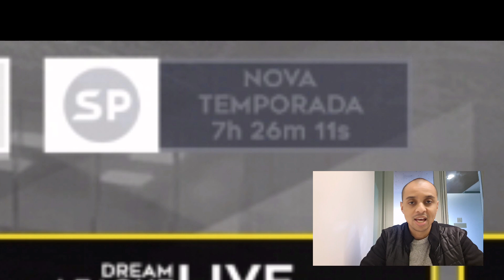Nova temporada misteriosa no DLS !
Há algumas horas atras o dls bloque o passe de temporada e abriu uma contagem regressiva, será que é uma atualização do Dls 23 ?  Nesse video dou minha opinião sobre o assunto !

🎮 Melhor gamepad para jogar futebol no celular: